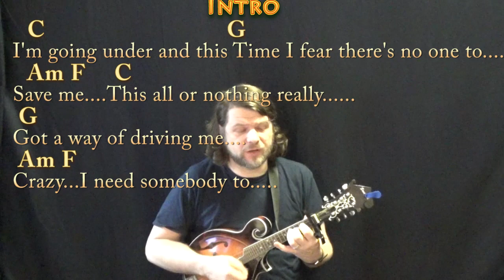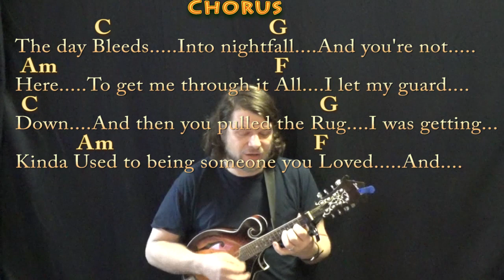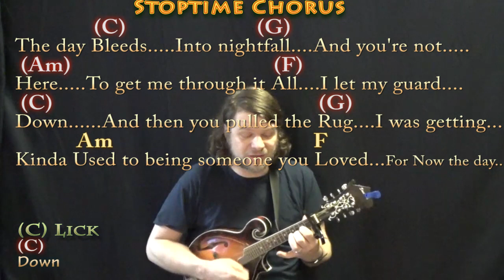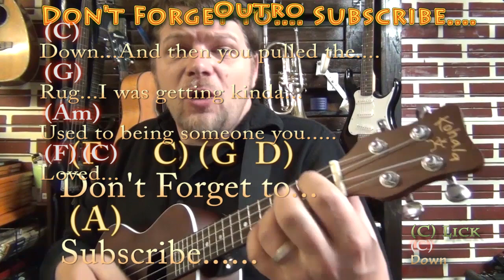Someone You Loved (Lewis Capaldi) Mandolin Cover Lesson with Chords/Lyrics - Capo 1st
Capo 1st Fret. - By request for Bryson, Katy, and Ashlyn. C CHART .MUNSON BRIGADE SHOUTOUT!